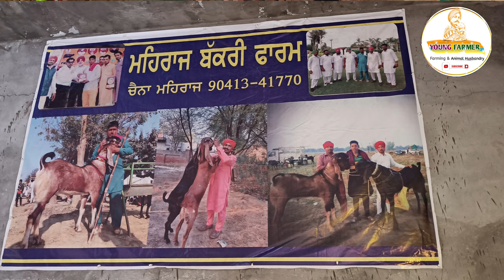ਪੰਮਾ ਸੈਦੋਕੇ ਨੇ ਚੁਣ ਕੇ ਦਿੱਤਾ ਸੀ ਬੱਚਾ,ਚੈਨੇ ਮਹਿਰਾਜ ਨੇ ਪੁੱਤਾਂ ਵਾਂਗੂੰ ਪਾਲਿਆ।ਫੂਲੇਵਾਲਾ ਮੇਲੇ ਦਾ ਚੈਂਪੀਅਨ ਬਣਿਆ